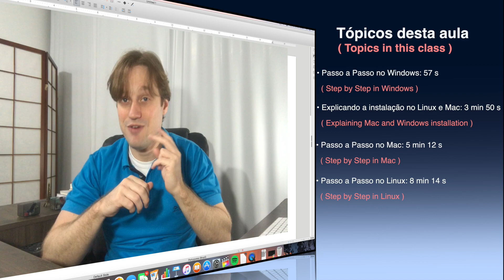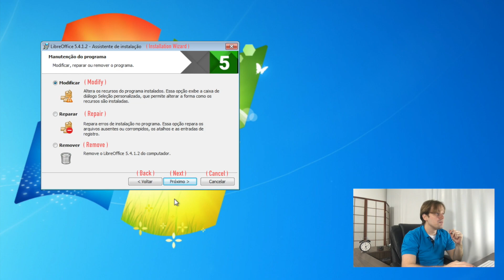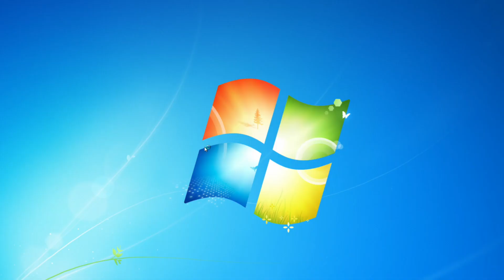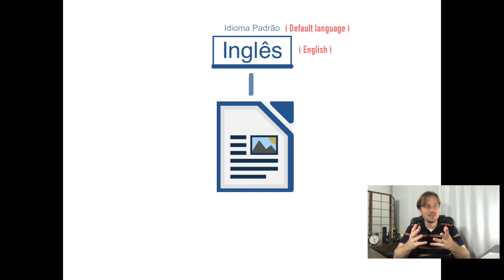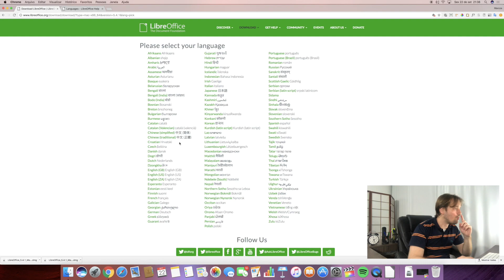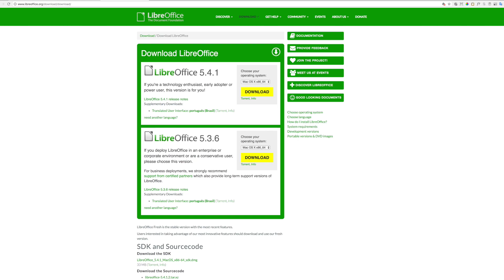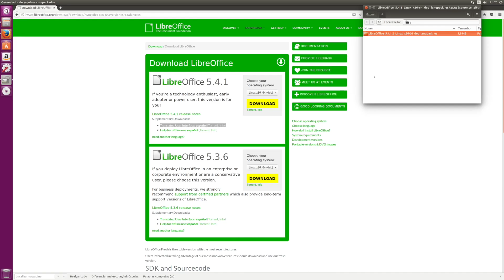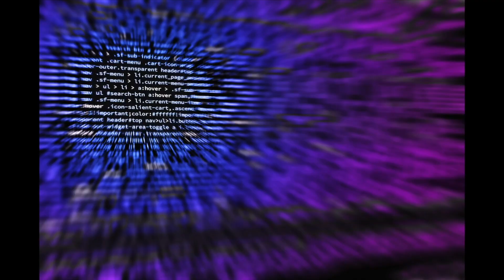LibreOffice: Mudar o idioma da interface do usuário (Windows, Mac e Linux)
Veja como configurar o idioma de sua preferência no LibreOffice. Ressaltamos as diferenças no Windows, Mac e Linux e, deste modo, apresentamos um passo a passo em cada sistema operacional.

Aprendendo com Vídeos ( aprendendocomvídeos ) inicialmente chamava-se "Open Source Academy", adotando a nova marca a partir de Maio/2018.